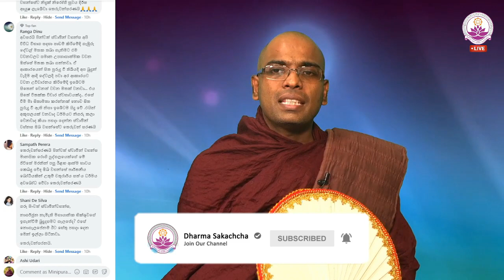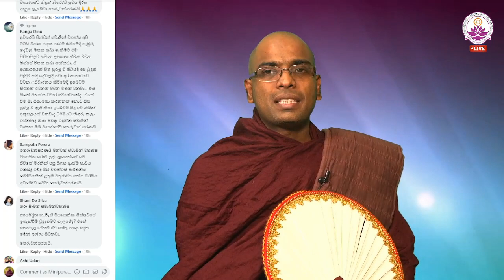නාගාර්ජුනපාදයන් වහන්සේගේ ඉගැන්වීම් බුදු දහමට ගැලපේ ද? - Ven. Thapowanaye Rathana Thero